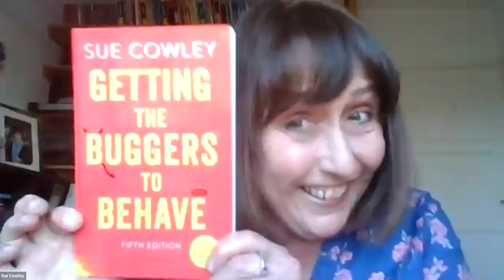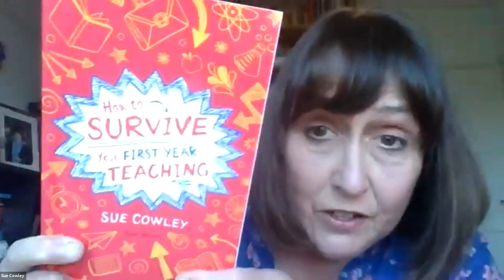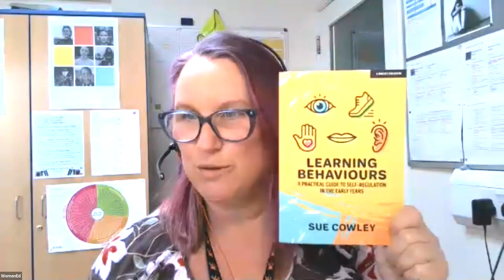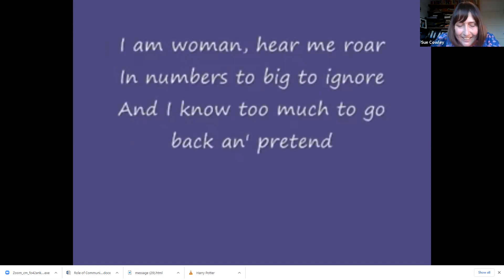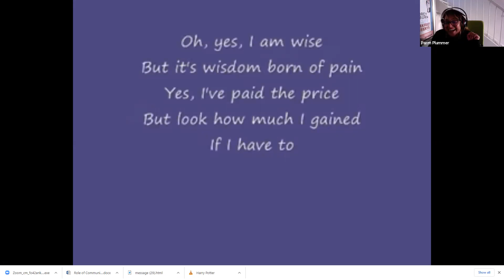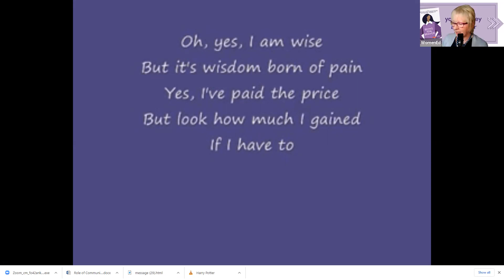An audience with Sue Cowley for WomenEd and International Women's Day 2021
Sue Cowley spoke at WomenEd's first unconference in 2015 and gave our community our mantra of 10%Braver.  Jules Daulby discusses this with Sue as well as Sue's illustrious career as a writer and trainer.